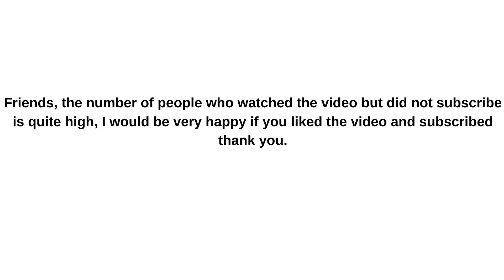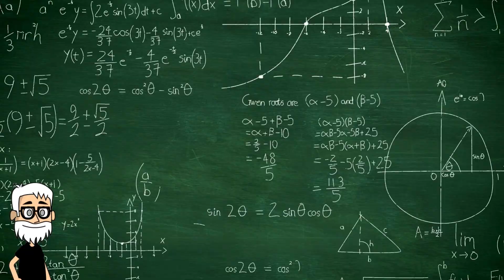The struggle between faith and science||Galileo Galilei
Life of Galileo Galilei: A Portrait of a Scientist: An introduction exploring Galileo's journey from his early years, education, to his scientific career.

Science and Innovation During the Renaissance: This section delves into the advancements in science and technology during Galileo's era and its impact on scientists of the time.

Revolution in Astronomy: The Invention of the Telescope and Its Impact: A segment on how Galileo developed the telescope and how this invention revolutionized the field of astronomy.

Science and Religion: An Analysis of Historical Conflict: A detailed examination of Galileo's defense of the heliocentric model and his resulting conflicts with the Catholic Church.

The Scientific Method: Galileo's Approach: An exploration of Galileo's contributions to the scientific method and how it transformed science.

Galileo's Universe: The Heliocentric System: A segment discussing how Galileo advocated for the sun-centered universe model and the process of its acceptance.

Interstellar Discoveries: Galileo's Observations: A section detailing Galileo's telescopic observations and their contributions to the field of astronomy.

Turning Points in the History of Science: Galileo's Contributions: An examination of how Galileo's contributions to science marked a turning point in the history of science.

The Cost of Progress in Science: Galileo's Struggle: A segment focusing on the challenges Galileo faced in defending his scientific discoveries and the courage he displayed throughout.

The Legacy of Galileo Galilei: Impact on Modern Science: A section evaluating the lasting effects of Galileo's work on modern science and its influence on today's understanding of science.
The videos and vectors used in this content were taken from this